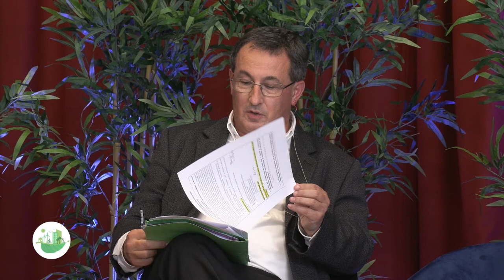Europe en transition écologique, et en mue politique ?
"Les Rencontres du Développement Durable sont organisées du 27 septembre au 14 octobre 2021 par l'Institut Open Diplomacy. La journée du 30 septembre consacrée au thème « Construire une Europe Durable » est co-organisée avec l’ENA.

Sur les 10 journées des RDD2021, vous pourrez assister à plus de 80 conférences, rassemblant 300 intervenants et une soixantaine de partenaires. Un objectif : vous aider à vous emparer de la transition écologique et solidaire.

Lors de cette conférence sont intervenus :
- Modération : Yann Mens, Rédacteur en chef international d'Alternatives économiques
- Christel Heydemann, Directrice générale Europe de Schneider Electric
- Elisabeth Claverie de Saint Martin, Présidente - Directrice générale du Cirad
- Jean-Patrick Yanitch, Associé et Directeur des politiques publiques d’Oliver Wyman France
- Dr. Julia Stamm, Fondatrice et Directrice générale de The Futures Project

Alors que la crise climatique et la sixième extinction de masse menacent l’existence de l’humanité qui en est la cause, l’Union européenne s’est érigée ces dernières années en chef de file de la protection de l’environnement. Héraut de l’Accord de Paris sur le climat, elle porte l’ambition de la neutralité carbone à l’échelle internationale au point d’en avoir fait un objectif directement associé à sa relance post-covid, avec le plan Next Generation EU qui pose les bases d’un endettement commun des 27 Etats membres. Jusqu’où l’ambition européenne en matière de développement durable modifiera-t-elle les institutions communautaires elles-mêmes ? Comment cet agenda politique influencera-t-il le rapport entre l’Union et ses Nations ?